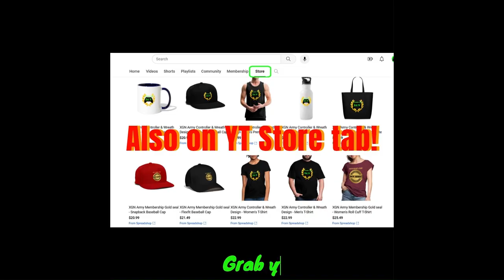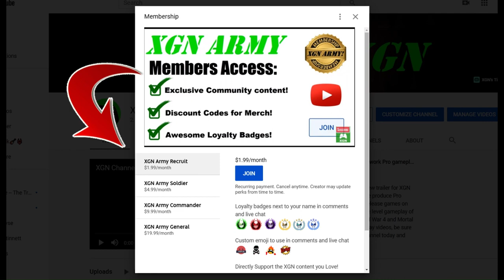MK1 how to do Janet Cage Kameo For Johnny Brutality! XSX gameplay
Mortal Kombat 1 how to do Janet Cage kameo For Johnny Brutality finisher on XSX. You need the enemy to be at extremely low health, then active Kameo and upper cut (HOLD Y button) right after Janet runs out.
It is very finicky, tougher than it should be. Good luck getting this timing exact. MK1 Smoke and Janet Cage Kameo gameplay with kameo Brutality on Xbox Series X. Playing Mortal Kombat 1 Premium edition.